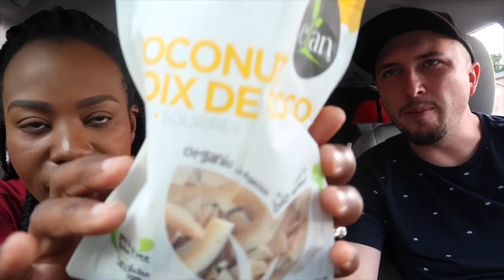PARENTING THEN VS NOW | INTERRACIAL FAMILY VLOGS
Aaron and I talk about what it was like being young parents back in our 20’s vs now in our 30’s. 😱😱

Don’t skip the video! 👉🏾 You’ll miss the important bits!